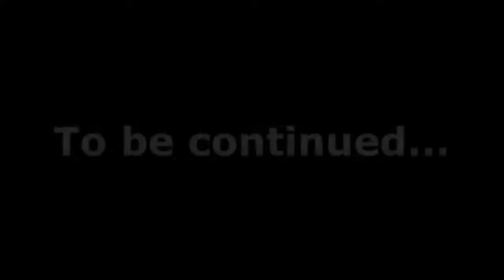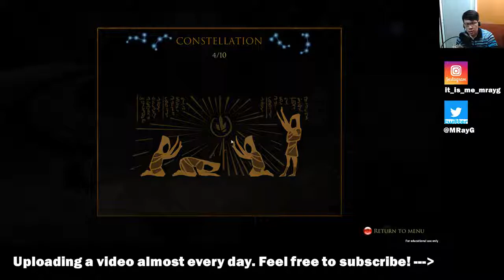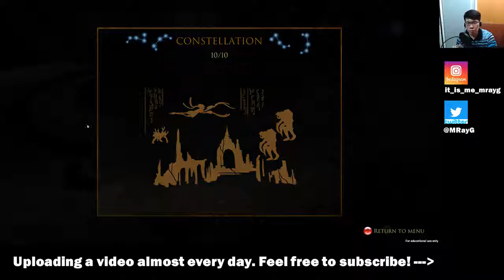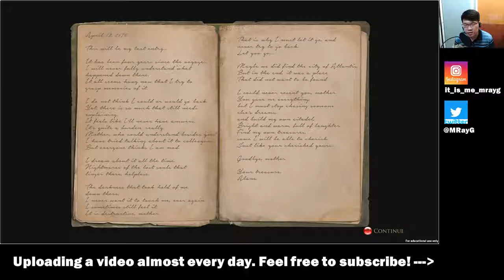A Wonder (Gameplay) - ENDING [ALL Constellations + Pearl Farming bug]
Hello world! It's me, MRayG, and welcome back to A Wonder, a free-to-play stealth/puzzle game made by the students of Le Campus ADN (Class 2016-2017)! Who knew dying would be so productive! Though we constantly died due to monsters and switch triggers not resetting on respawn, pearls in inventory also did not reset, which meant free pearls every time we respawned!